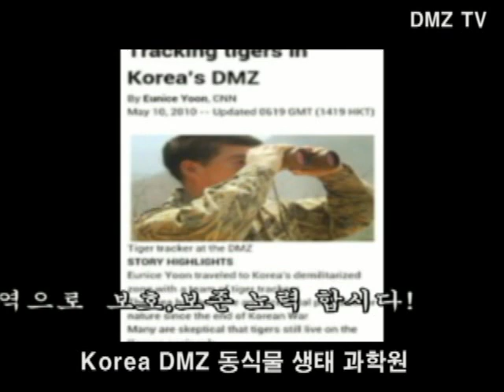임순남 Tiger 2020.2/8. Korea DMZ 인근 야생동물 생태 중계방송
2020.2/8. Korea DMZ인근 야생동물 생태 중계방송